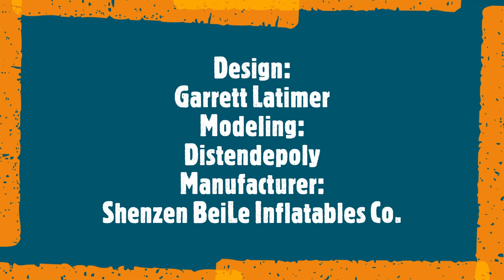4m Raptoress Inflation (Time-lapse)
A time-lapse video of the giant inflatable raptoress I designed, 4m meters (13'1") long.  The total inflation time was approximately 11 minutes using the 12-IDAR Metro Vacuum MagicAir pump.